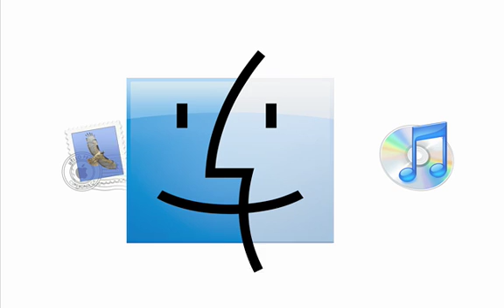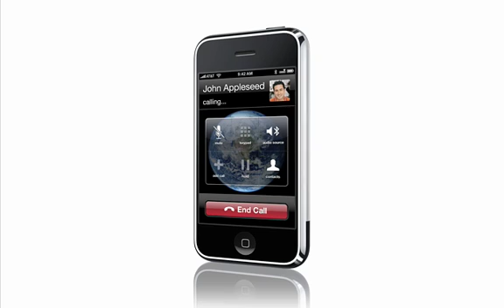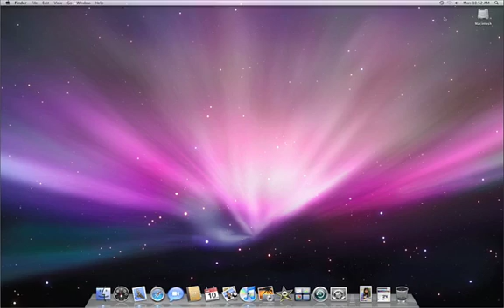Mac Basics: B01.Wireless Basics CC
Mac Basics: B01.Wireless Basics with subtitles